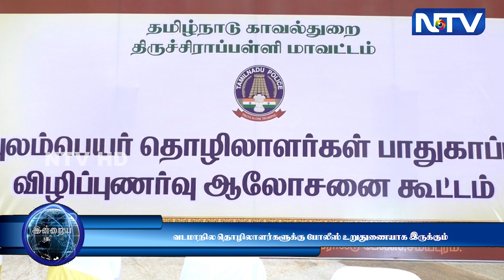10.3.23 | புலம்பெயர் தொழிலாளர்களின் பாதுகாப்புக்கு தமிழக காவல்துறை உறுதுணையாக இருக்கும்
10.3.23 | புலம்பெயர் தொழிலாளர்களின் பாதுகாப்புக்கு தமிழக காவல்துறை உறுதுணையாக இருக்கும்